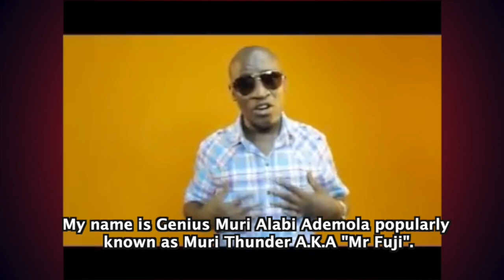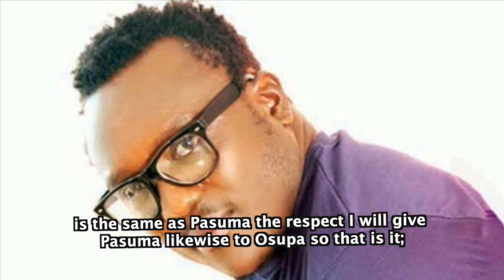Alabi Pasuma and Osupa Saheed are my boss but after them is me says- Fuji musician Muri thunder.